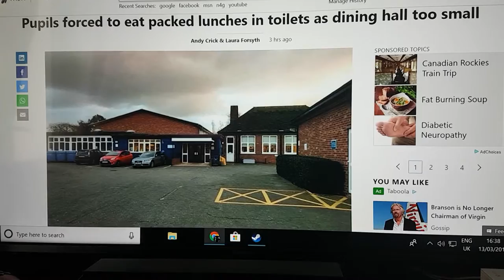Pupils forced to eat packed lunches in toilets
Students are being forced to eat their packed lunches in the school's toilets because the dining hall is too small.

Other pupils at Holbrook Academy, near Ipswich, have been having their food in the corridors due to lack of space.

A secondary headteacher made the shock revelations about the Suffolk school as student numbers are set to rise.

Currently there are already 560 kids at Holbrook Academy, near Ipswich.

When it was built in the 1930s it was only designed for 380 but staff are expecting 590 pupils in September.

The school is set to spend £32,000 on a covered outside picnic area for pupils to have their lunch to solve the problem, with work to begin next month.

But in the meantime, some pupils are having to make do.